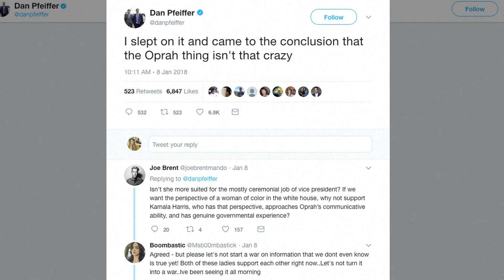Oprah for president? Speech sparks fevered speculation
More videos on Rappler Follow Rappler for the latest news in the Philippines and across the globe. Could Oprah Winfrey run for president and beat Donald Trump? Many are abuzz with speculation that she is harboring White House ambitions after an impassioned Golden Globes speech. Full story Follow Rappler for the latest news in the Philippines and around the world.